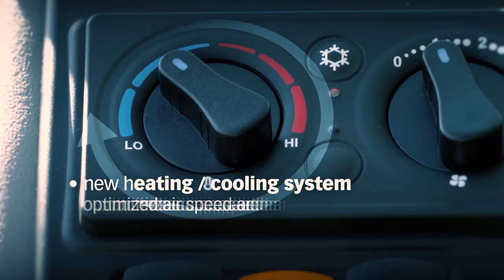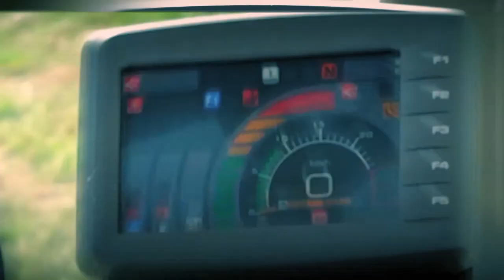New Cab 2018 HD YT